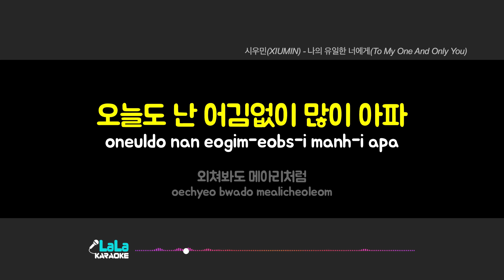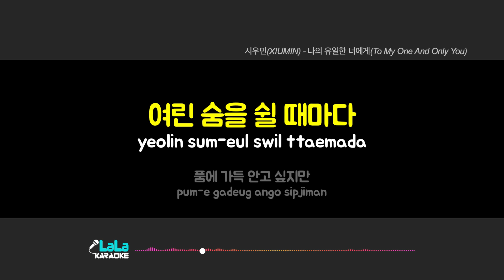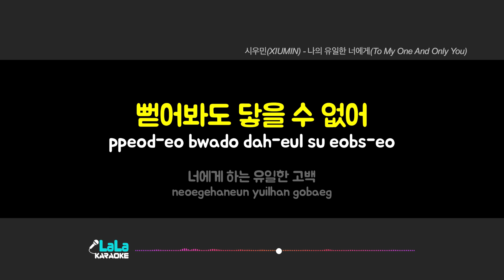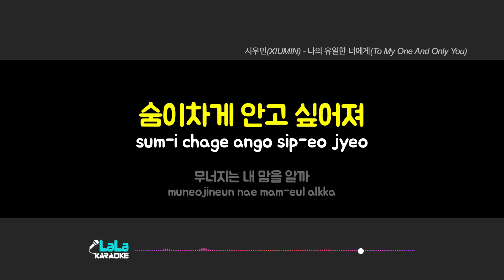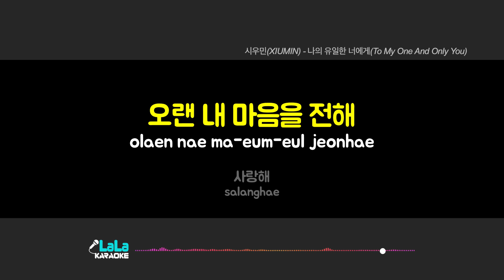시우민(XIUMIN) - 나의 유일한 너에게 (철인왕후) (여자키 Female) 노래방 Karaoke LaLa Kpop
시우민(XIUMIN) - 나의 유일한 너에게 (철인왕후) 노래방 karaoke

시우민(XIUMIN) - 나의 유일한 너에게 (철인왕후) 노래방